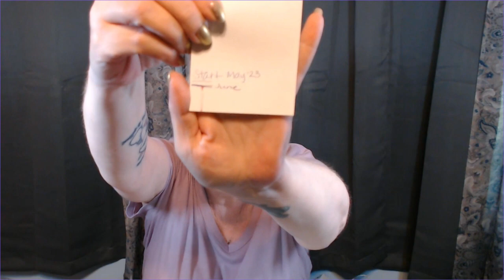At the Hop June 23 //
At The Hop
Created by Misty

All about the 50’s and early 60’s. The birth of Rock n Roll, saddle shoes and poodle skirts!

Starts - November 25th, 2022
Ends - November 24th, 2023

Updates monthly or bimonthly on the 25th, whatever works for you and your schedule
Start with a many as you want! Set your own goals and just have fun!